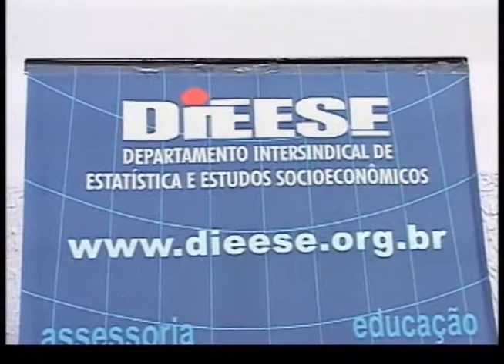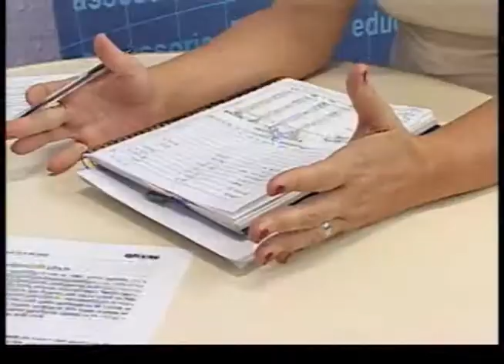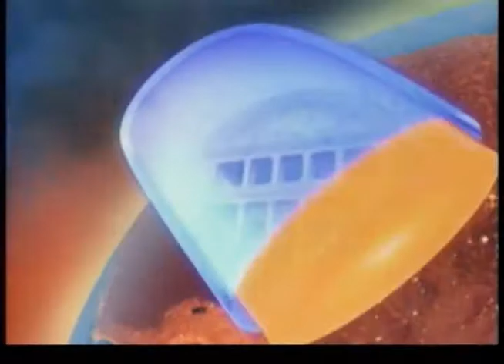Band Cidade 02.09.11 - 1º Bloco